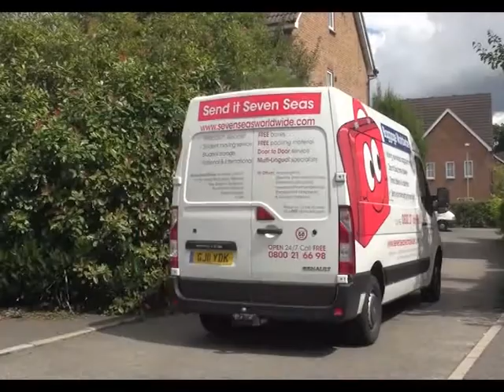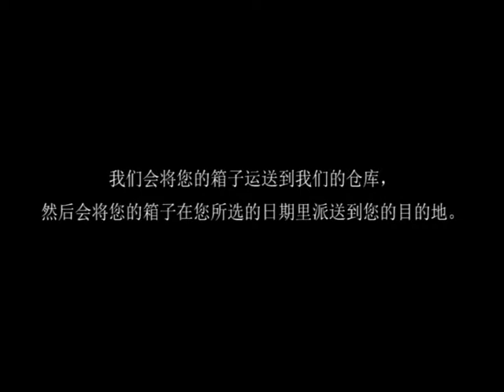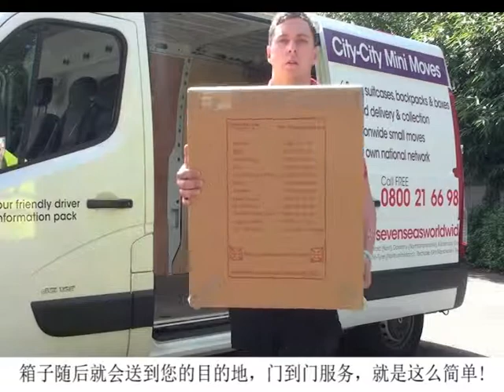Seven Seas Worldwide - Nationwide Mini Moves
Nationwide Mini Moves | Domestic Door-To-Door Shipping - Our mini movers will pick up your boxes and take them to where you want them, transporting them across the country or across town.